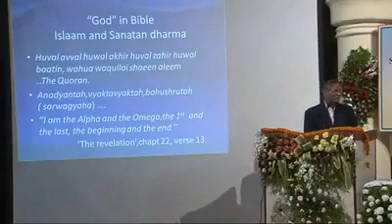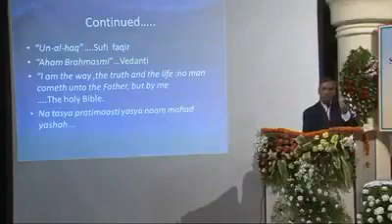Sri Shailja Kant Mishra speaking on interfaith commonalities and need to work for mutual love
Sri Shailja Kant Mishra IPS (Retd) speaking on interfaith commonalities and need to work for mutual love & affection